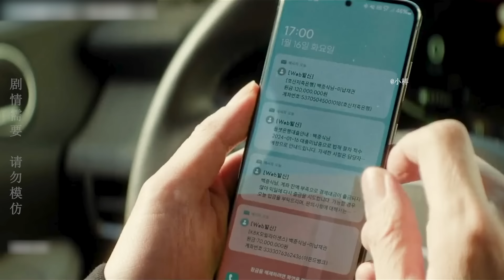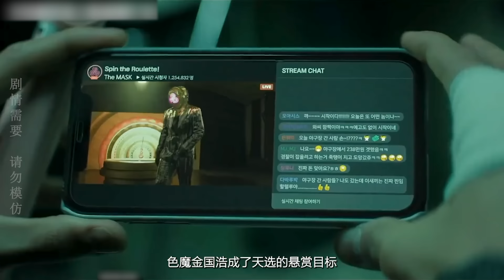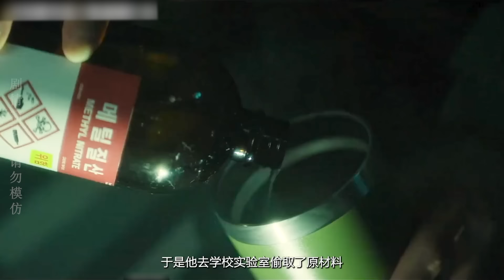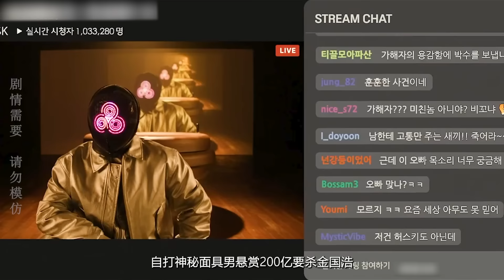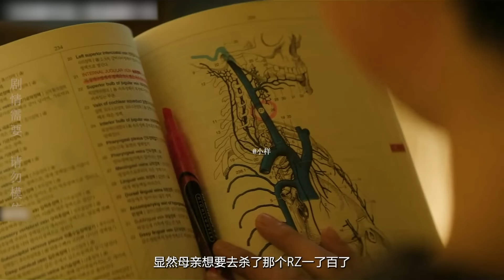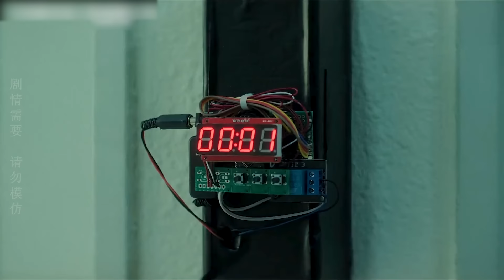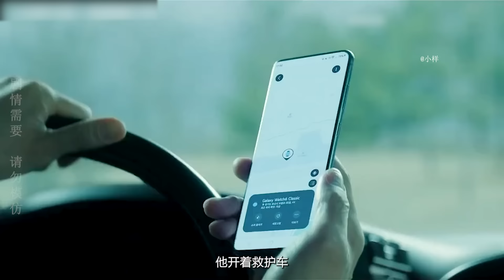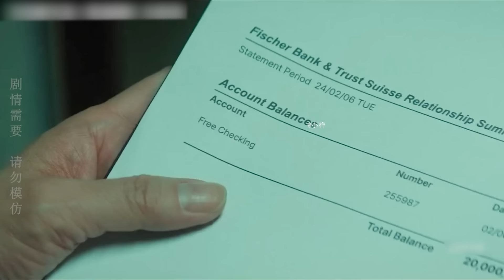神秘人直播悬赏200亿追凶，面对巨额奖金诱惑，无数民众陷入疯狂， 一口气看完韩剧 无路可走：轮盘赌赵震雄 / 刘宰明 / 金武烈 / 廉晶雅